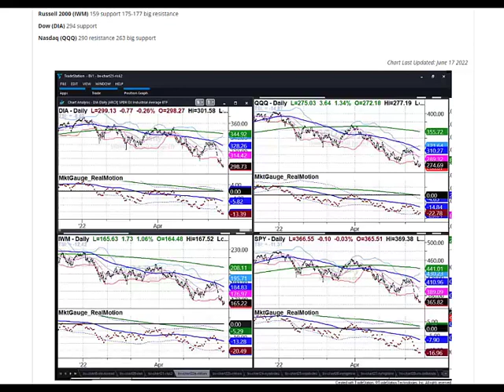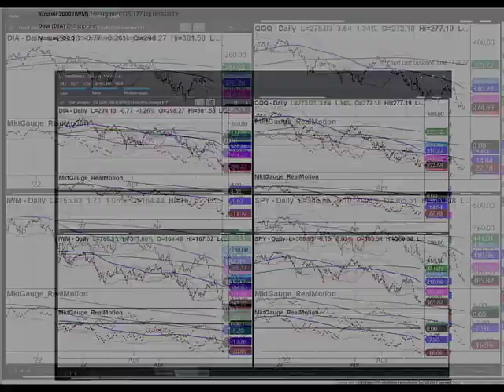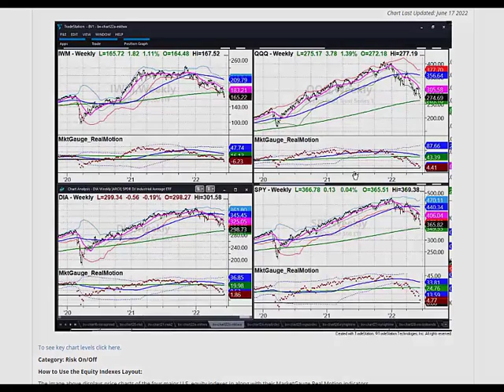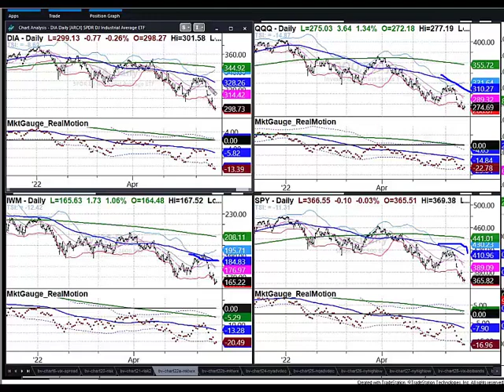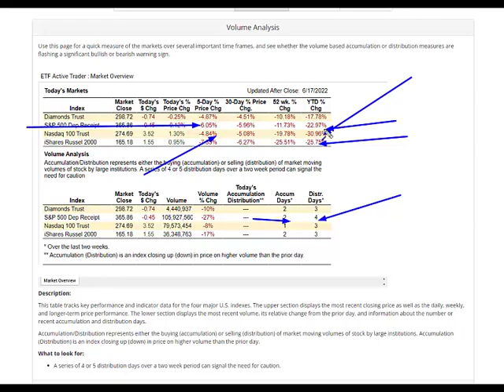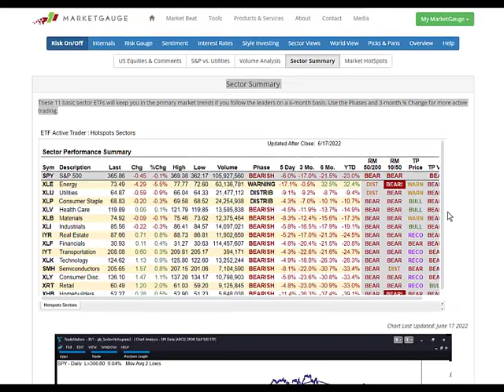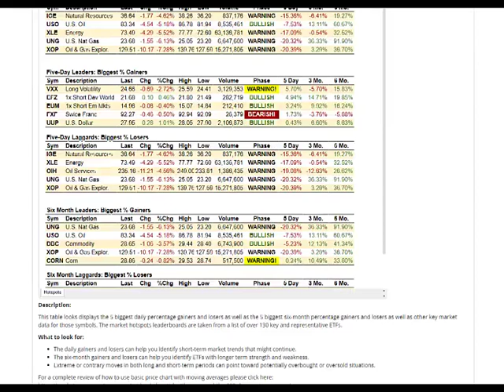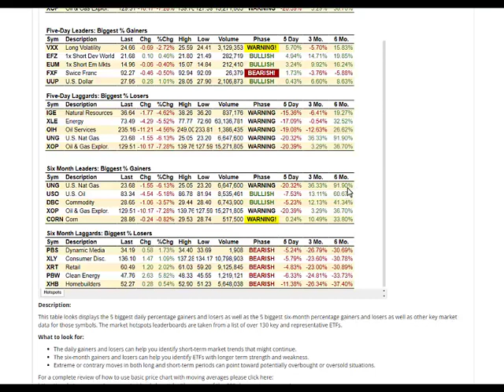Market Outlook - June 19 2022